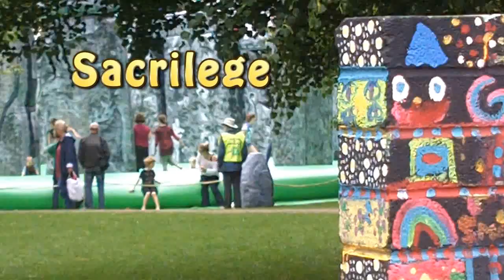Sacrilege in Exeter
Belmont Park for one day only. An actual scale model of Stonehenge by Jeremy Deller. On tour towards the Olympic Park before August. More on Vimeo or Twitter @Sacrilege2012

Music skiankingtimeINSTRU by rollyrasta